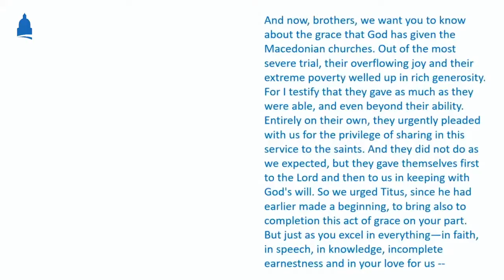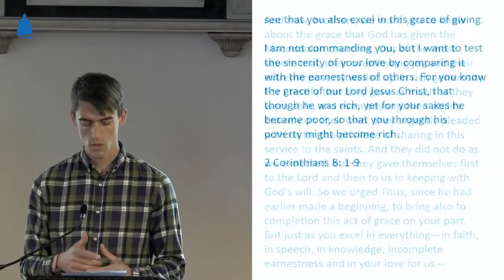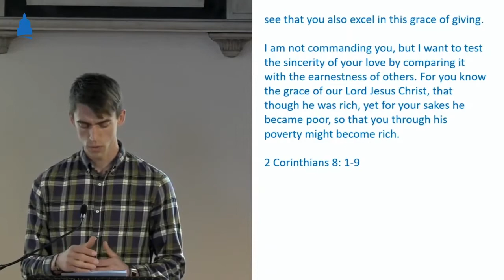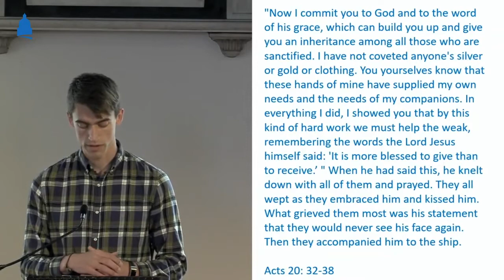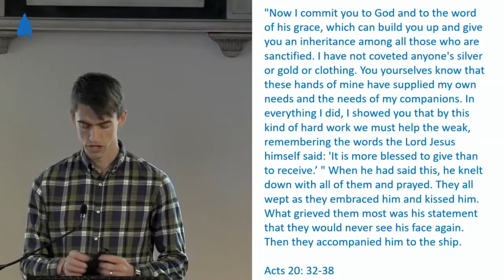Acts 20:35 - Transformation